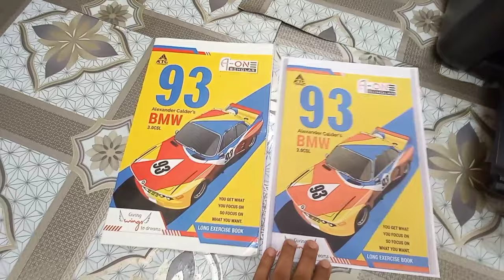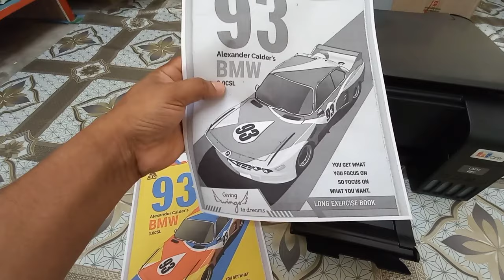Epson L3251 unboxing review 👍